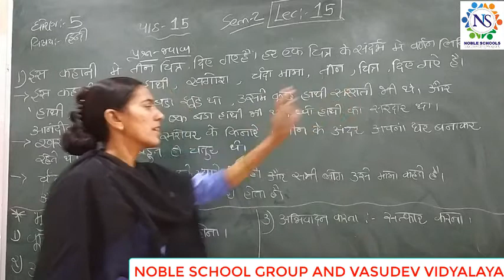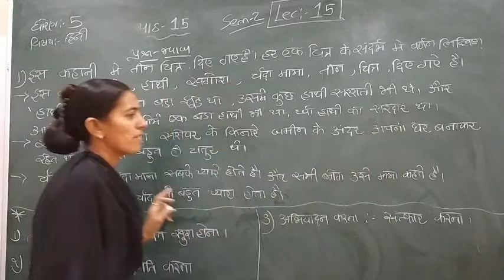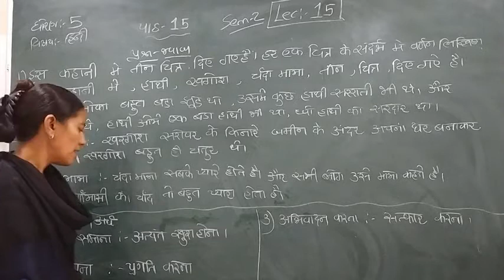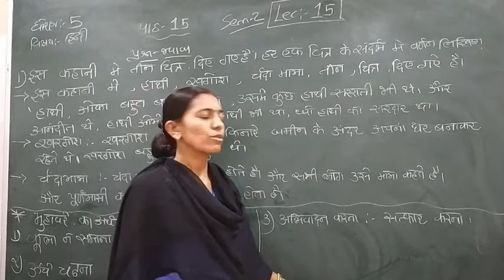Standard - 5 Hindi Semester - 2 Lecture - 15 by Rachnamadam